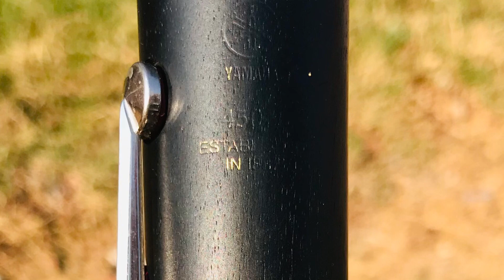Clarinete Yamaha 450N • Analisis Vintage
Yamaha Nuevamente Lo Vuelve A Lograr 🧐🫡